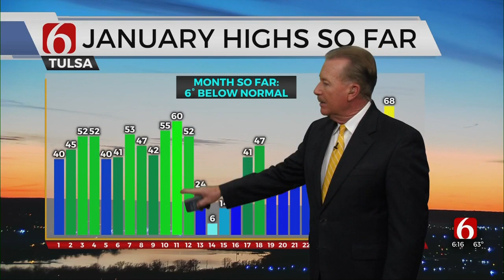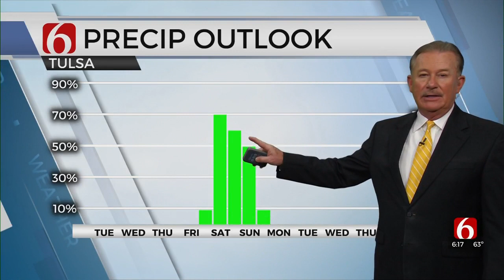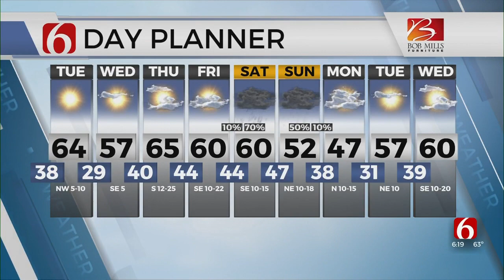Travis Meyer's Monday Evening Forecast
Meteorologist Travis Meyer with the Monday evening forecast from the Bob Mills Weather Center.